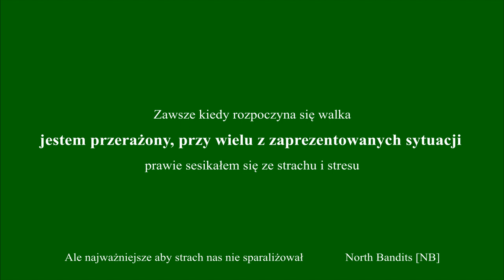Dayz #6 Oj działo się sporo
Karta graficzna: NVIDIA GeForce RTX 2060
Procesor: Intel(R) Core(TM) i5-4460  CPU @ 3.20GHz
Pamięć: 24,0 GB RAM
Bieżąca rozdzielczość: 1920 x 1080, monitor 144Hz
System operacyjny:  windows 10 64bit

W dzisiejszym odcinku sporo akcji w porównaniu do poprzednich : )